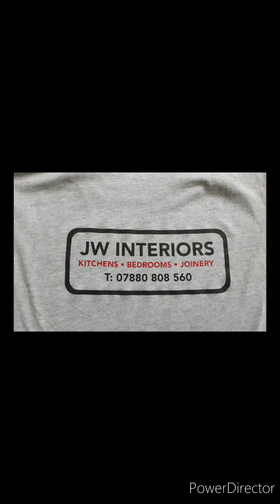JW Interiors kitchen fitting time lapse Lynsey and Jason Marsh day three